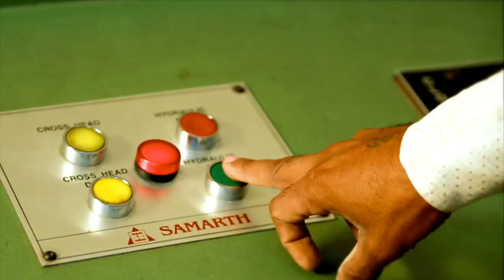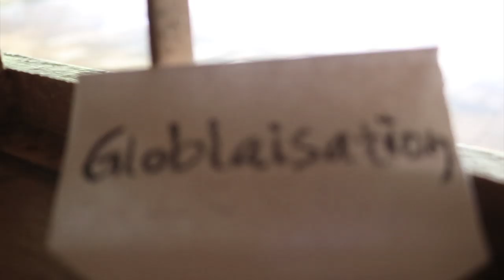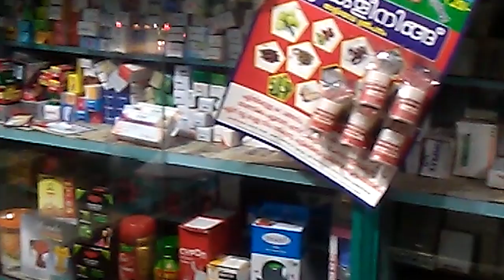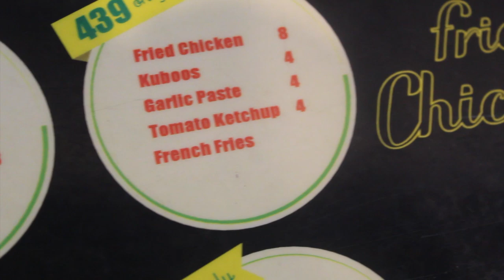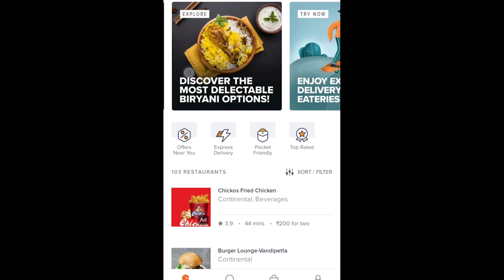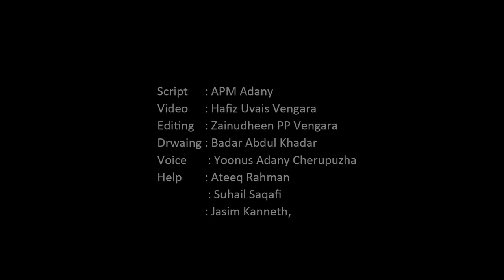Documentary About Malayalees Food Culture | കണ്ടിട്ടും മിണ്ടാതെ നില്‍പ്പാണീ കൊക്ക്‌| ഡോക്യുമെന്ററി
SSF Mlpm west District Committee